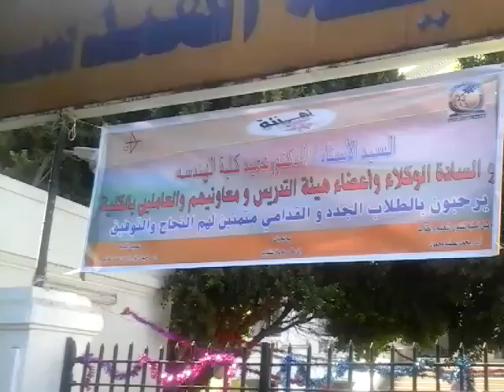معسكر استقبال الطلاب بكلية الهندسة جامعة جنوب الوادى للعام الدراسى 2016-2017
معسكر استقبال الطلاب بكلية الهندسة تحت  اشراف السيد الاستاذ الدكتور / جمال تاج عميد الكلية